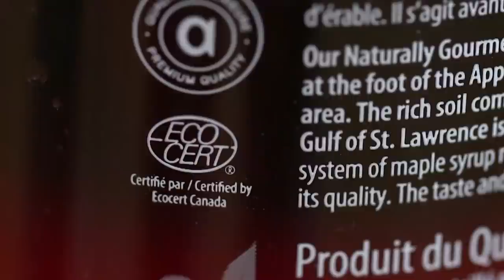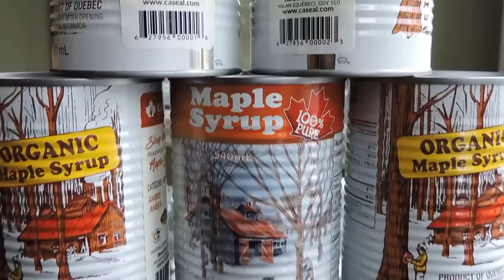L'épicerie | Que vaut le sirop d’érable certifié bio?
Sur les 7000 entreprises acéricoles du Québec, 1100 ont une certification biologique. Depuis 2015, la production de sirop d’érable biologique a augmenté de 250 %, et ce produit est de plus en plus demandé. L’épicerie a voulu en savoir plus sur ce qu’implique la certification biologique des sirops d’érable sur leur production et leur qualité.

Journaliste-réalisatrice : Andrée Langlois
Images : Mathieu Bolduc et Pierre-Olivier Massé
Prise de son : Simon Goulet et Daniel Lapointe
Montage : Guy St-Arnauld